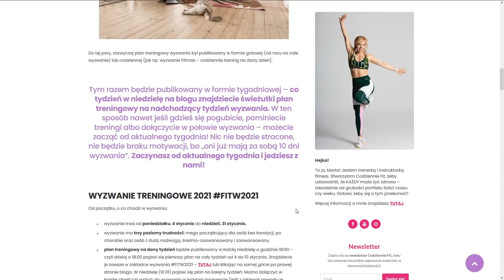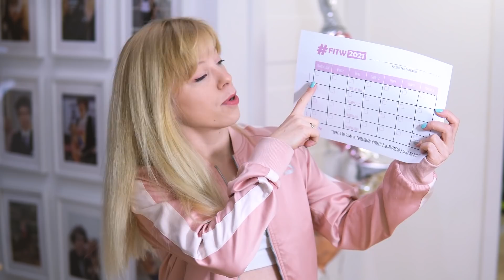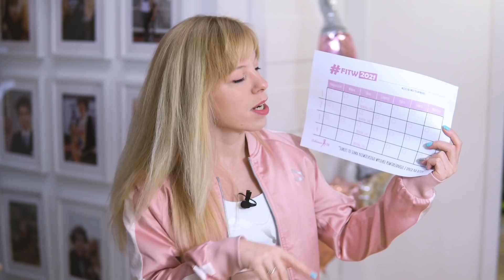WYZWANIE TRENINGOWE FITW2021! Dołącz i spełnij swoje postanowienia 🔥 | Codziennie Fit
To idealny moment, żeby pobrać aplikację Codziennie Fit i mieć najlepszą formę w życiu! 🎉 Znajdziesz w niej treningi, plany i motywację, by osiągnąć swoje cele. Kliknij tutaj, żeby pobrać i zacząć korzystać - wersja podstawowa jest zupełnie darmowa! Chcesz zacząć 2021 rok aktywnie? Nic trudnego: dołącz do naszego wyzwania FITW2021 i spraw, żeby ten styczeń był aktywny jak nigdy!